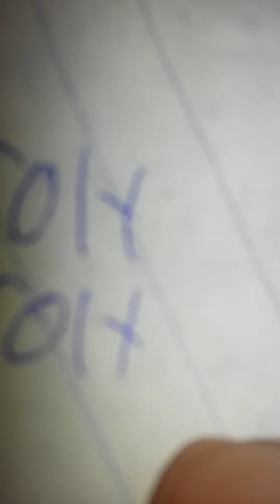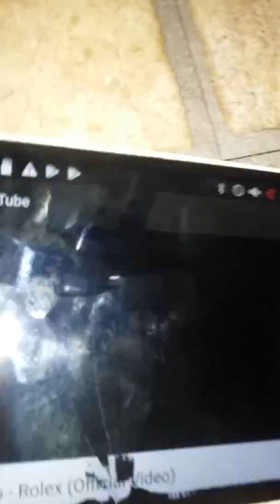8 de marzo de 2018